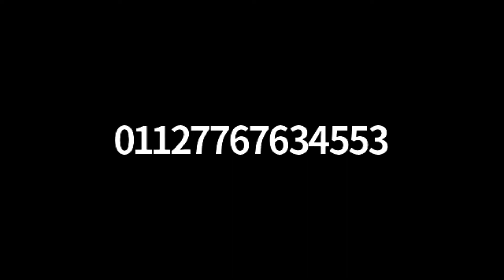The Future of the Ingonyama Trust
The Future Of The Ingonyama Trust: Substantive Accountability in a post-Covid era dialogue help by the Nelson Mandela Foundation, the Land and Accountability Research Centre and the Public Affairs Research Institute, with the kind support of the Hanns Seidel Foundation.